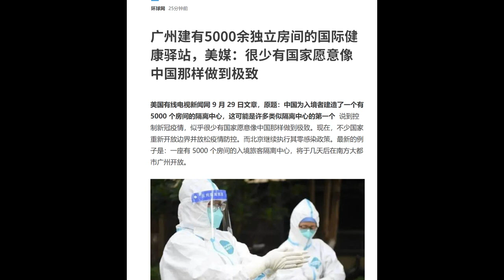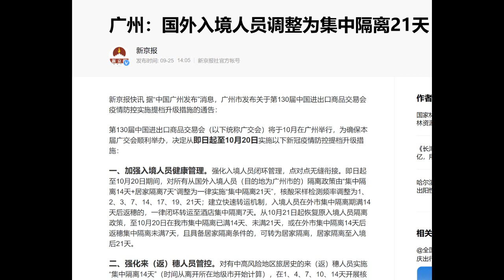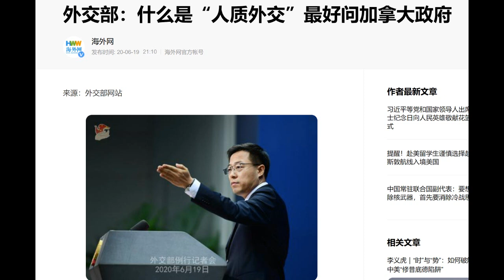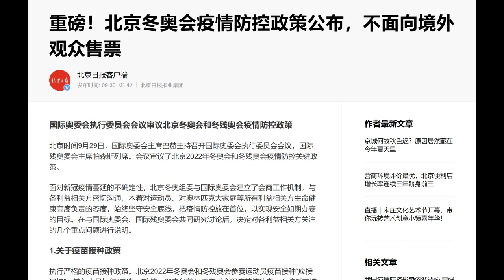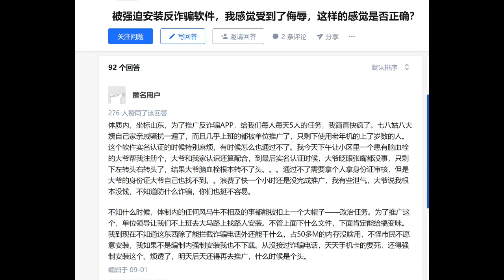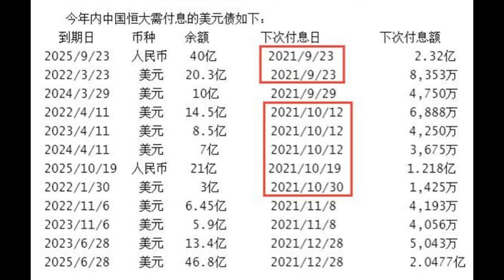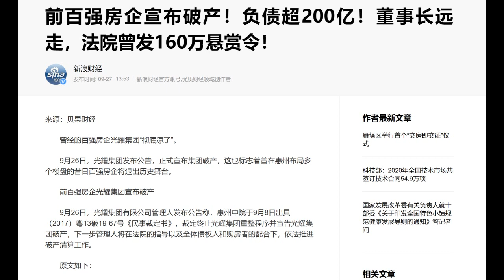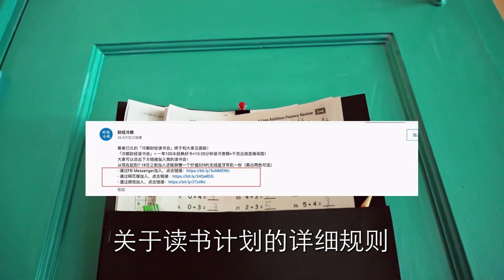财经冷眼：又一地产巨头破产！恒大隐瞒1万亿表外债务，危机加倍放大！10月或将3连爆，境外债主索赔 ！ 广州建成超大防疫集中营！反诈骗软件千万别装！为何冬奥会不对外售票（20210930第632期）